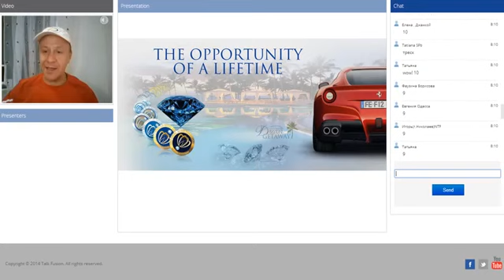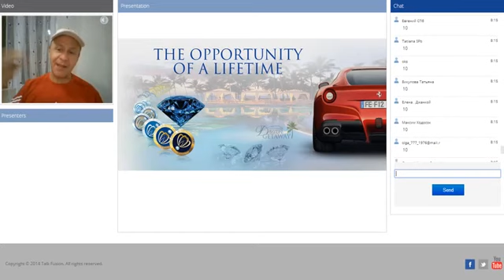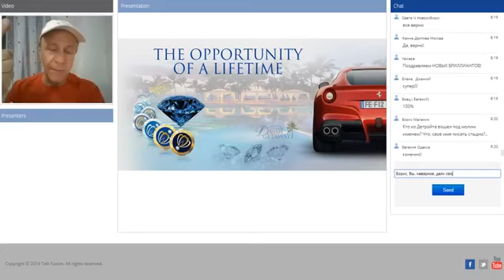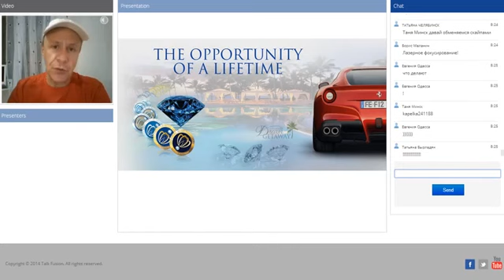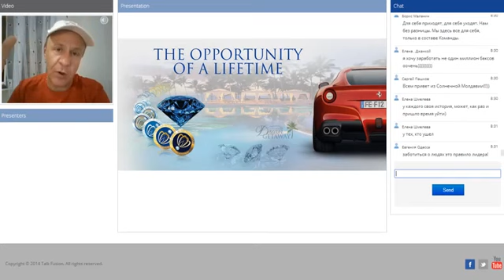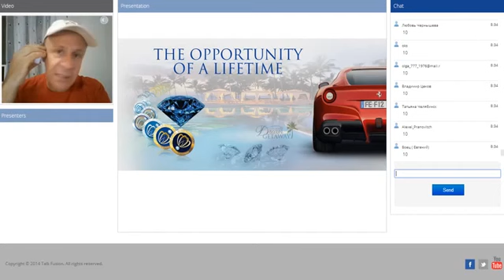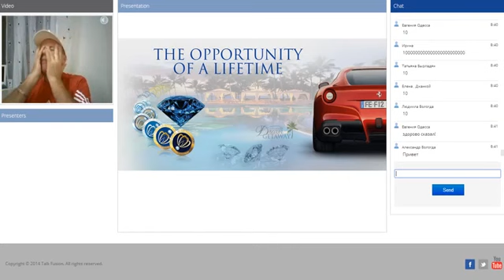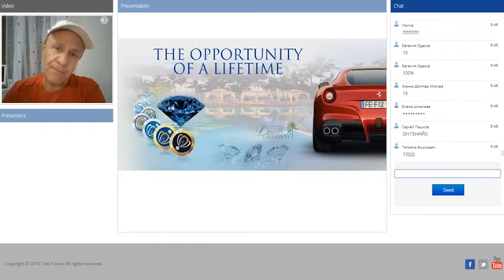Планирование Talk Fusion Тренинг - спикер Артур Качанов 01.09.2014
Skype: fashionddc